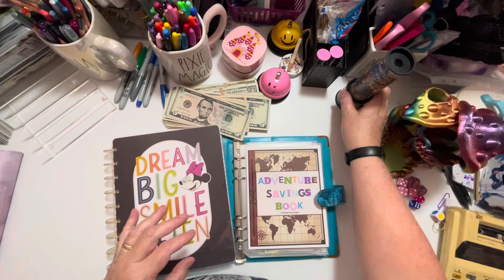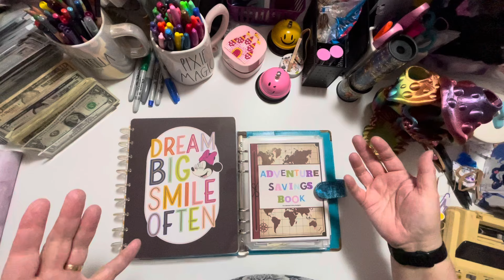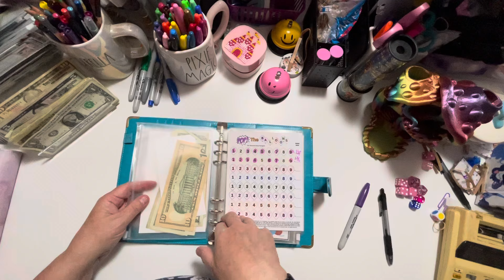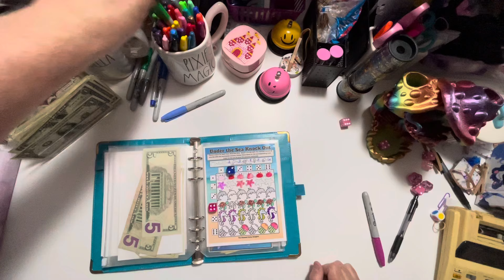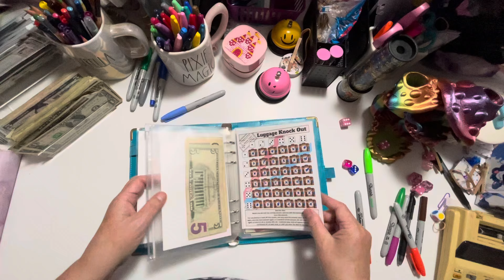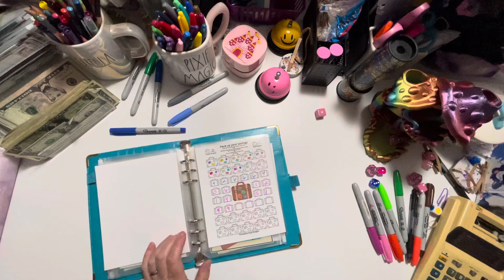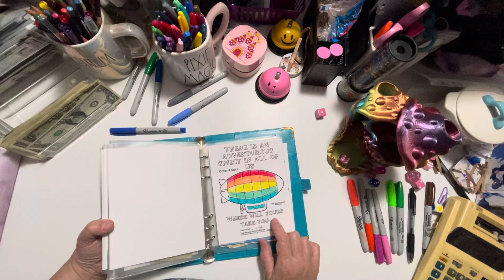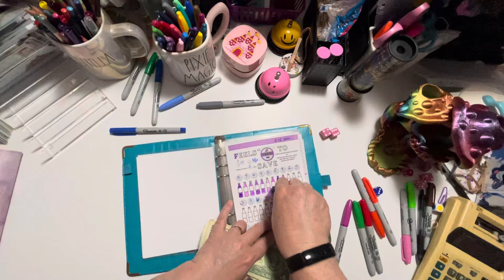It's Adventure Savings Night! | Saving Money IS an Adventure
Hello Friends!
I am bringing Adventure night to you saving Money in this great book! I actually finished some of the challenges tonight! AND guess what?

 Hug your friends, your family, your people.  AND Your Fur babies.

My heart is so very full. I love saving money in the Adventure Savings Book!
I am so happy I had some extra money to add to it tonight!

Using the link gives you a free month and me a free month!

I mentioned that I had been watching videos with you folks doing savings in this book and the three I was talking about were:  Let's Add your channel to this list if you are playing!
JaCie at  @Theblesseddaisybudgets
Sara  @SaraonaBudget
Andra The CHEF at   @travelingchief95

This Savings Book was born from the ideas of two amazing women... Yvonne (From Canada) and JaCie from  @Theblesseddaisybudgets   The book is available for purchase thru The Blessed Daisy Budget's Etsy shop and can be found here:
 It will be available for a LIMITED TIME only.  We have not determined what that time frame will be, as of yet, so if you want one, please visit her shop, to get yours while they last.
Here is the link to the video where she shares the book and all the details:
My husband, Scott, and I are the recipients of the proceeds from the profits to help with medical bills and other needs, for Scott, who was diagnosed with Terminal Stage 4 cancer 6 months ago.

We are so very grateful for this amazing community!

Happy Mail:
Denise Fields

I hope you enjoy my savings challenge today!